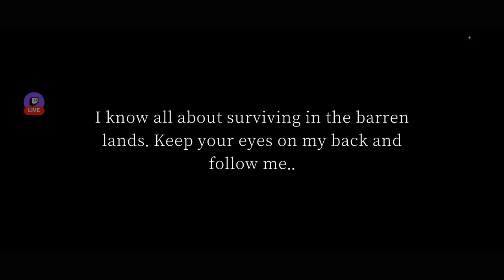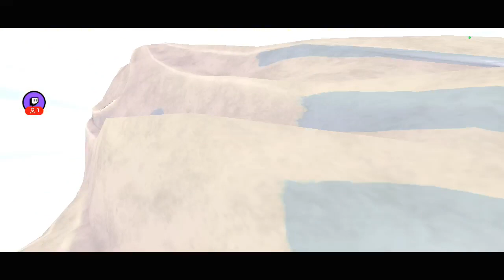New Signature Hero: Desert Sun Honuk [Exos Heroes]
Also, we will check what is going on in the Red Threads of Fate plus the Core Raid as well.

I tried to pull for Honuk but after 12 pulls, I did not get any copy but it's okay because I was able to get one Gold Fatecore and one Black Fatecore. Not bad!! ~ I guess... hahahahah